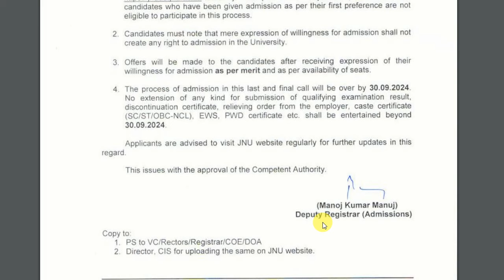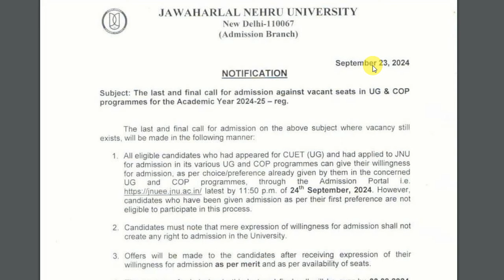सीटें खाली है, इस अच्छी यूनिवर्सिटी में Spot Admission 2024 | Admission 2024-25 in Best University